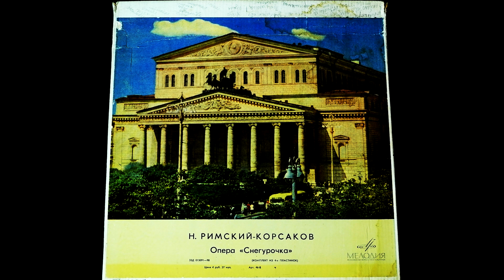Винил. Н. Римский-Корсаков - Снегурочка, весенняя сказка. Пластинка 3/4. 1977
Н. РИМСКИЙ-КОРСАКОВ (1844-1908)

1977, дата записи: 1946

Трек-лист:
E1 Действие II (окончание) - 01:24

F1 Действие III - 22:02

Действующие лица и исполнители:
Царь Берендей - С. Лемешев (тенор),
Весна-Красна - Н. Обухова (меццо-сопрано),
Дед-Мороз - М. Михайлов (бас),
Снегурочка - И. Масленникова (сопрано),
Лель, пастух - М. Максакова (меццо-сопрано),
Купава, дочь богатого слобожанина - С. Панова (сопрано),
Мизгирь, торговый гость из посада Берендеева - Ал. Иванов (баритон),
Бобыль Бакула - В. Шевцов,
Бобылиха, его жена - М. Левина,
Масленница, соломенное чучело - М. Сказин,
Леший - Ф. Годовкин,
Бермята, ближний боярин - С. Красовский

хор и оркестр Большого театра СССР
Дирижер К. Кондрашин

В начале семидесятых годов Римский-Корсаков познакомился со сказкой А. Н. Островского “Снегурочка”. Тогда она не произвела на него большого впечатления. “В зиму 1879/80 года, -  вспоминал композитор, -  я снова прочитал “Снегурочку” и точно прозрел на её удивительную поэтическую красоту… Не было для меня на свете лучшего сюжета, не было для меня лучших поэтических образов, чем Снегурочка, Лель или Весна ".
Опера сочинялась летом 1880 года в глухой русской деревне. Композитор говорил впоследствии, что ни одно произведение не давалось ему с такой легкостью и быстротой, как "Снегурочка". В 1881 году опера была завершена. Премьера, состоявшаяся зимой следующего года на сцене Мариинского театра, прошла с большим успехом. Оперу восторженно принял и А.Н. Островский: "Музыка к моей "Снегурочке" удивительная, я ничего не мог никогда себе представить более к ней подходящего и так живо выражающего всю поэзию русского языческого культа и этой сперва снежно-холодной, а потом неудержимо страстной героине сказки".
Оптимистическая идея оперы - прославление могущественных животворный сил природы, несущих людям счастье,- коренится в народной поэзии. В опере противопоставлены два мира - реальный и фантастический, олицетворяющий, по словам композитора, "вечные, периодически выступающие силы природы". Снегурочка, пастух Лель и Царь Берендей - персонажи полуреальные - полуфантастические. Яриле-солнцу - "творческому началу, вызывающему жизнь в природе и людях" (Римский-Корсаков), - враждебен суровый Мороз. Снегурочка - холодное дитя Мороза и Весны - всей душой тянется к людям, к солнцу, и композитор с замечательной правдой выражение показывает, как постепенно любовь и тепло торжествует в её сердце, приводя к гибели.

Краткое содержание

Второе действие. Царский дворец. Гусляры славят мудрого Берендея. Но на душе у него тревожно: Ярило-солнце гневается за что-то на берендеев. Чтобы умилостивить грозное божество, царь решает завтра, в Ярилин день, обвенчать всех невест и женихов. Вбегает Купава. Она рассказывает о своём несчастье. Негодующий Берендей велит привести Мизгиря и осуждает его на вечное изгнание. Мизгирь не оправдывается. Он только просит Берендея взглянуть на Снегурочку. Красота девушки поражает царя. Узнав, что Снегурочка не ведает любви, он понимает причину гнева Ярилы-солнца. И Берендей объявляет: юноша, который сумеет до рассвета заставить Снегурочку полюбить себя, получит её в жёны. Мизгирь просит отсрочить изгнания и клянется зажечь сердце девушки.
Третье действие. Догорает вечерняя заря. Берендеи на поляне в заповедном лесу справляют канун наступающего лета. В награду за песни царь предлагает Лелю выбрать себе красавицу по сердцу. Лель выбирает Купаву. Это до слёз огорчает Снегурочку. Появляющейся Мизгирь обращается к ней с взволнованным словами любви, но Снегурочка не может ответить на непонятное чувство. Путь Мизгирю преграждает Леший. Он заколдовывает лес, дразнит Мизгиря призраком Снегурочки. На опустевшую поляну выходит Лель и Купава, которая нежно благодарит своего нового жениха за то, что он спас её от позора. Снегурочка, видевшая это, в отчаянии. Она решает просить у матери Весны сердечного тепла.